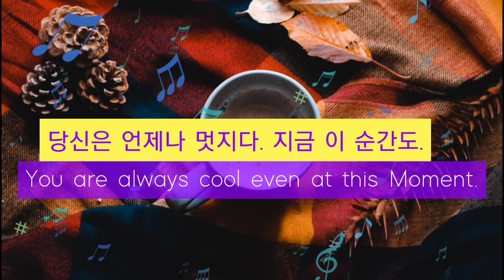뒤카 전원시 | 데니스 브레인 | Dukas Villanelle | 나른한 오후의 클래식 추천 | 체인지 무드 | Change mood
더욱 많은 음악들이 언제나 있습니다^^